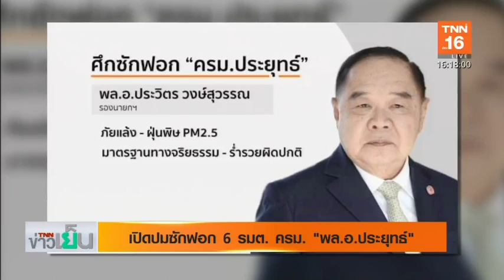สดจากรัฐสภาฯ นายกฯยิ้มโต้ซักฟอกฝ่ายค้าน | 24 ก.พ.63 | TNN ข่าวเย็น